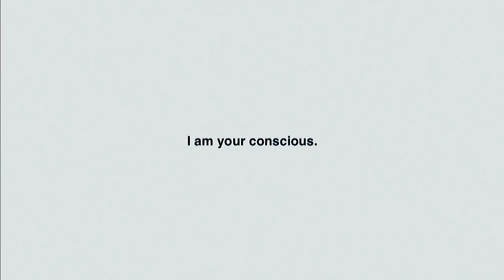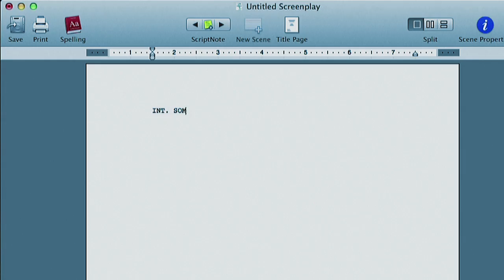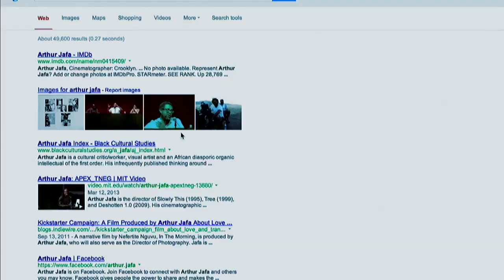How to allow your subconscious to efficiently make a movie: Terence Nance at TEDxBrooklyn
Terence Nance is an artist born and raised in Dallas, Texas. His first feature film, An Oversimplification of Her Beauty, is an IFP Narrative lab alumnus and premiered in the New Frontier section of the 2012 Sundance Film Festival. Filmmaker magazine selected Terrence as one of the 25 new faces of independent film. Oversimplification... also won the 2012 Gotham Award for "Best Film Not Playing at a Theater Near You." In addition to his personal work, Terence is also an accomplished music video director. Terence resides in Bedford-Stuyvesant, Brooklyn and is currently developing his sophomore feature, THE LOBBYIST.